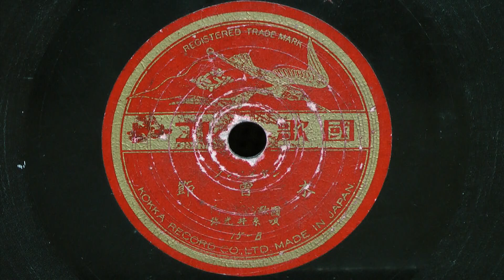木曽節（糸井光弥）80rpm